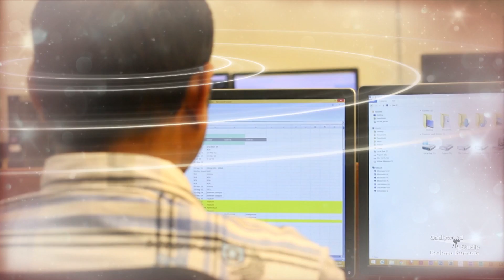Naya Dig Darshan | Ep 98 | Nepali | Brahma Kumaris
Synopsis: A Spiritual series based on the knowledge that releases people from their different kinds of problems and leads them towards the eternity of a healthy and happy living. It also helps to broaden the insight and bring a positive change in lifestyle through

Organizer: Brahmakumaris